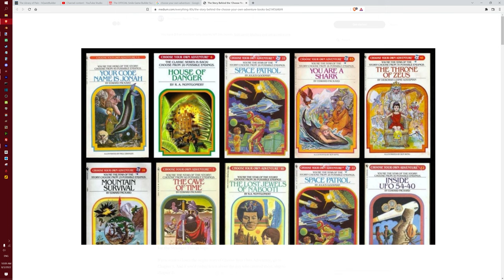What were the HeroQuest SOLO GAMEBOOKS?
SURPRISE!
PRE-ORDER the Rogue Heir of Elethorn NOW!

...join the yeoldeinn FaceBook group to stay on top of things.

Welcome, enjoy your stay!
Music attributions below!

-Must provide the game / demo / key!
-1~2 week turnaround time, but usually faster if I can do it!
-I will always prioritize single-dev or small team's games made in RPG or VN engines!